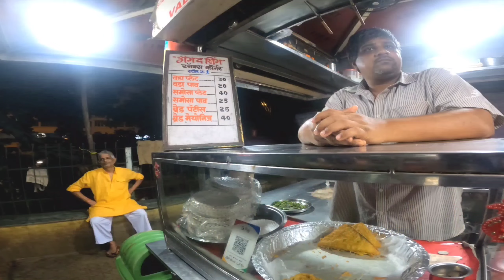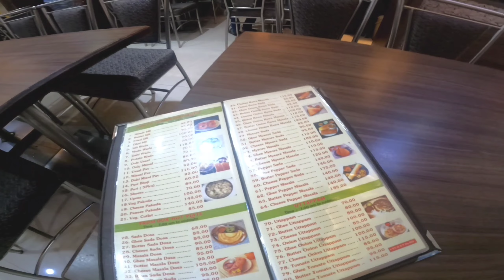ବୁଲା ବୁଲି ହଉ ଟିକେ Mumbai ରେ || ଆଉ Street Foodଭି ଟିକେ Explore କରୁ || Marine Drive || Haji Ali Dargah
🔴______▪️ EXPLORER BOY SOUMYA▪️______🔴

▪️EDITING APPLICATION :- VN & Filmora

➤ Licence: You’re free to use this song in any of your videos, but you must include the following in your video description (Copy & Paste): Song: Markvard - Contagious Music provided by Vlog No Copyright Music.

✅ Self-promotion
✅ Bullying/Racism
✅ Swearing
✅ Inappropriate/sexual comments
✅Sharing of personal info
‌📌 THIS VIDEO IS FAMILY AND FRIENDLY📌